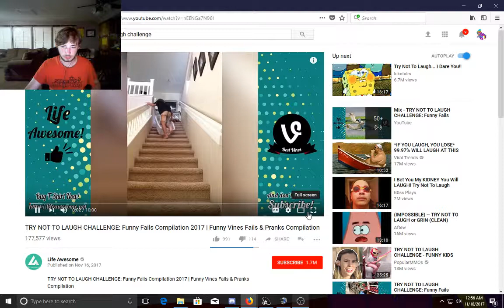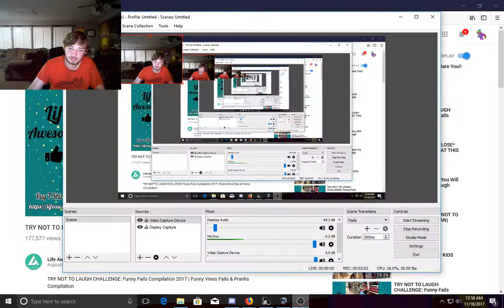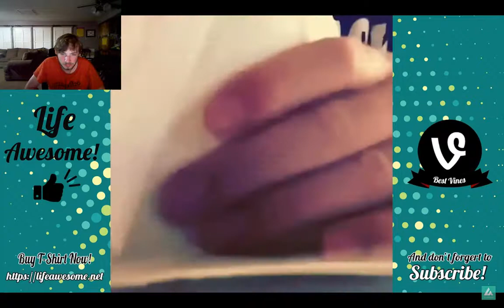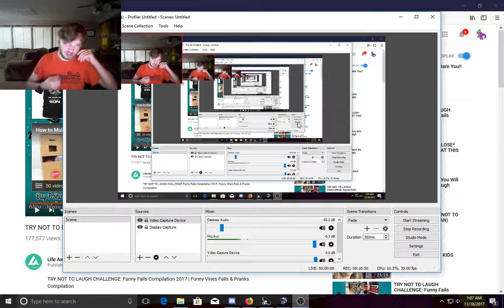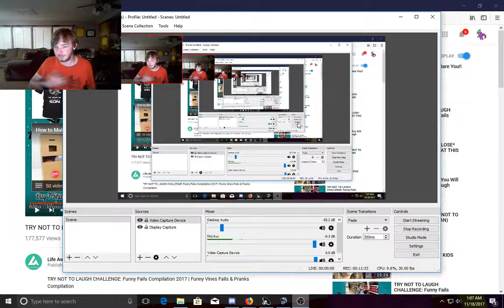Dawson try not to Laph chalange